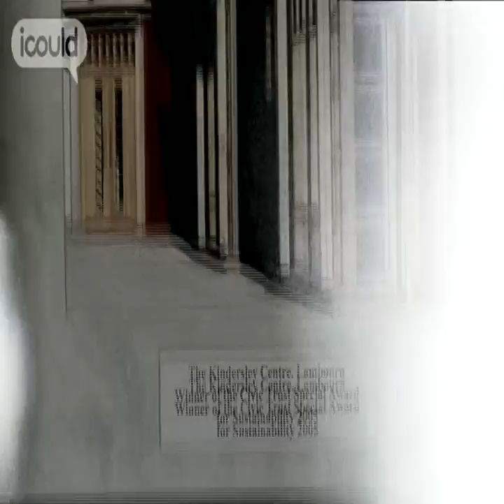Career Advice on becoming a Technical Director, Sustainability by Anthony B (Full Version)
for more careers info.

Antony Bursey is a Director for Sustainability at Halcrow. One of the buildings he worked on won an award for sustainability - working towards zero carbon is important to him. He found the maths in engineering hard, but persevered. He started research in biomedical engineering, but later found working with architects more interesting.Highlights